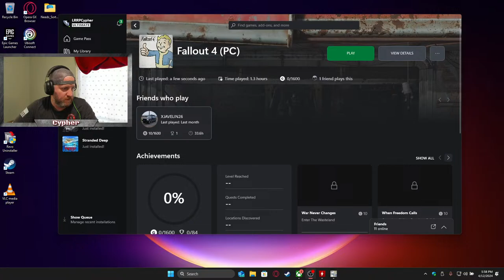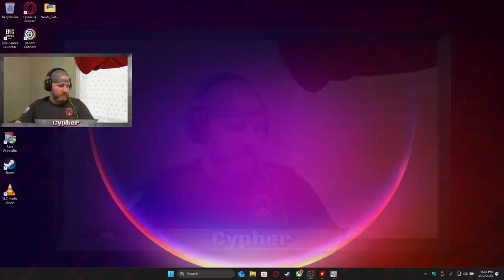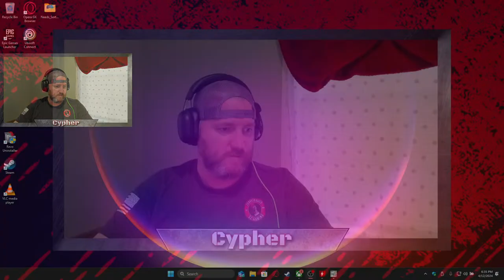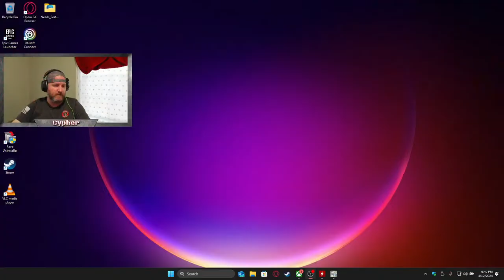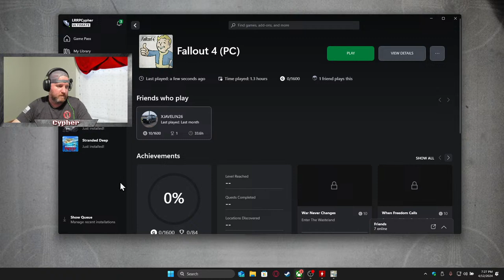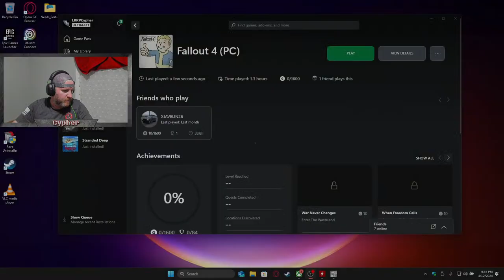"GETTING SIDETRACKED BY BULLS***T EVERY TIME." - The Ghoul | Fallout 4 + Official Amazon Trailer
Added support is appreciated, not expected!

LIVE STREAM:
Thursday - Saturday
1pm  -  12am U.S. Alaska Time
(Times are approximate)